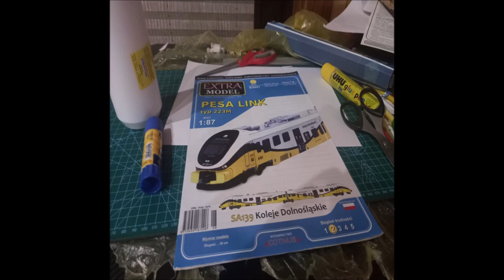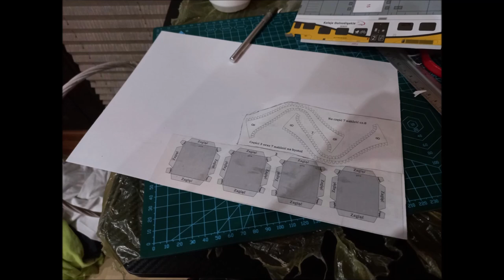SA139 013 KD Extramodel